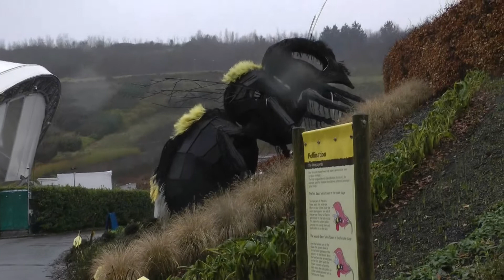EDEN PROJECT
25th Jan 2013 at The Eden Project.